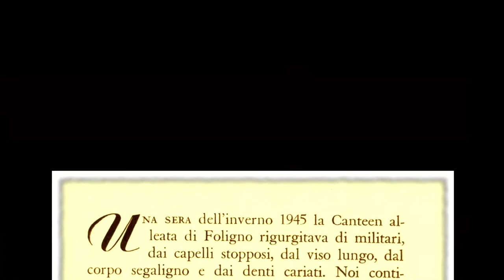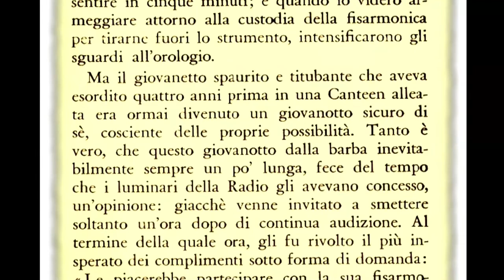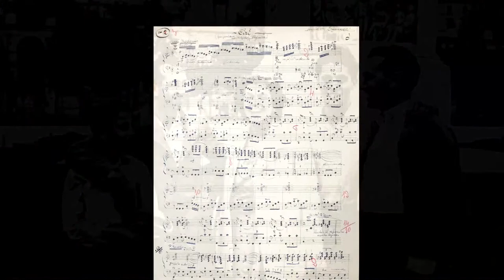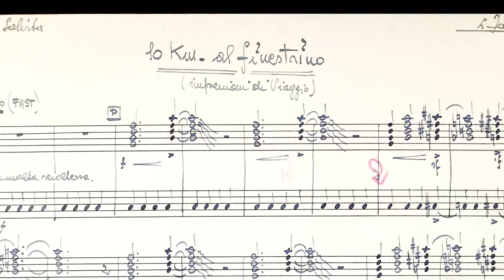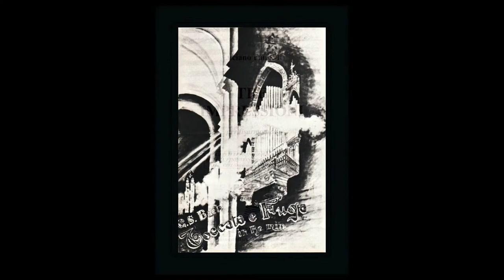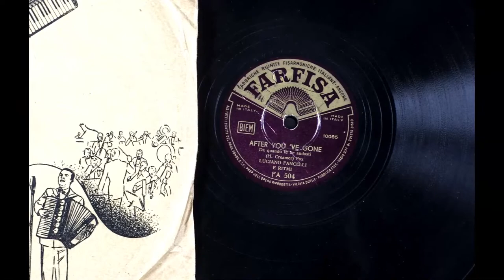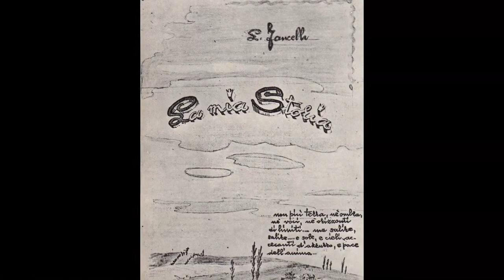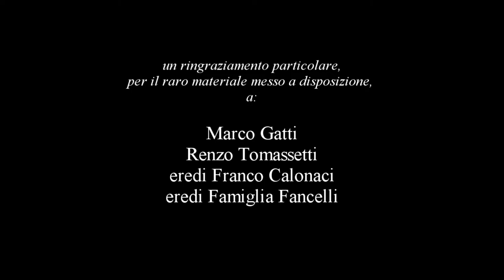PIF 2020 - Gala Concert - Memories Luciano Fancelli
Virtuosity Duo  (Andrea Di Giacomo, valerio Russo) - Italian Accordion Quintet (Romano Benetello, Gianfranco De Lazzari, Omar Francescato, Roberto Rusalen, Roberto Salvalaio)